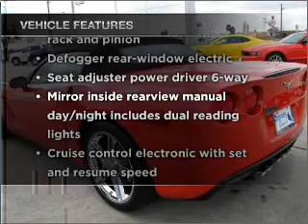2006 Chevrolet Corvette - Houston TX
Year: 2006
Make: Chevrolet
Model: Corvette
Trim: Convertible 2D
Engine: 8 cylinder 6.0 Liter
Transmission:
Color: Red
Mileage: 19032
Address:
12333 Gulf Freeway